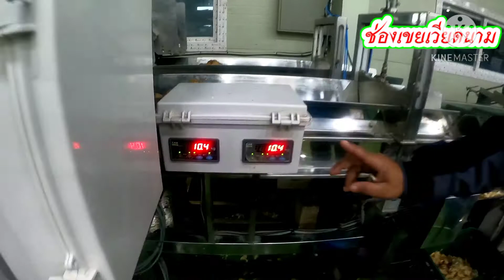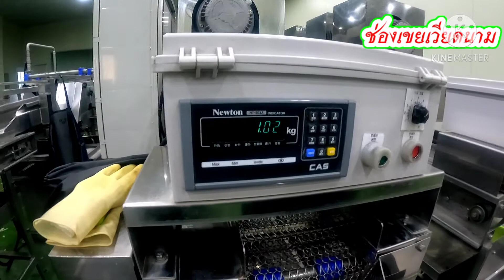Ep 7มาเที่ยวชมโรงงานอยากรู้โรงงานอะไรไปดูกันเลย#แก๊งน้ำหมากอยู่ท้ายคลิป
พวกเราจะได้มีกำลังใจทำคลิปต่อไปครับ